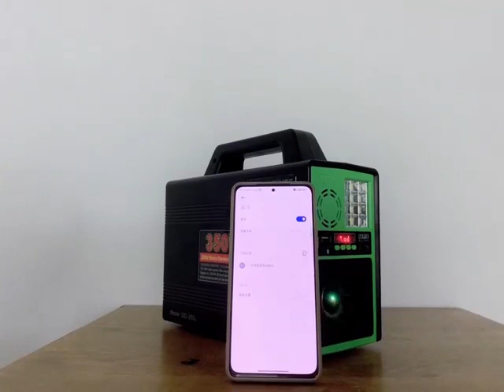GDTIMES solar power system GD350M with power and music can use LED lamp and 12V DC products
Charge by solar , portable and power full with 350W large power can use light and 220V AC products at same time, the AC products must under 350W and can connect to extra battery to get long working time. Camping power bank